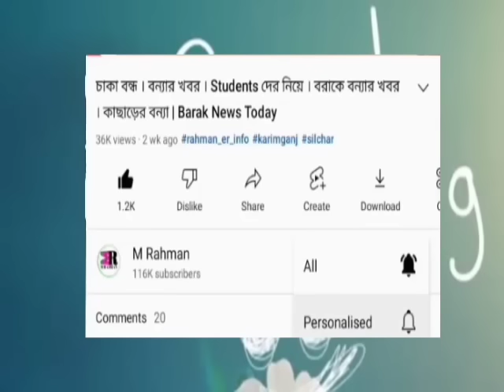সরকারি চাকরির! নতুন ঘোষণা | আবেদন শুরু | করিমগঞ্জে মেলা | হজ্ব নিয়ে | School এ আতঙ্ক | Barak News